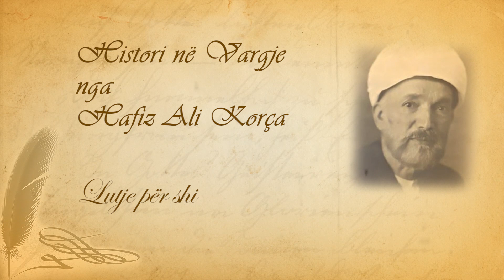173 Histori në vargje Hafiz Ali Korça Lutje për shi